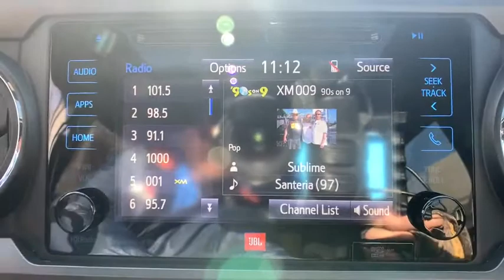2017 Toyota Tacoma Boulder, Longmont, Broomfield, Louisville, Denver, CO 16170A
Used 2017 Toyota Tacoma available in Boulder, Colorado at Valley Dodge. Servicing the Longmont, Broomfield, Louisville, Denver, CO area.

Boulder Dodge
2100 30th St

1 OWNER, PREMIUM AND TECHNOLOGY GROUP, MOONROOF, BLIND SPOT MONITOR, CROSS PATH DETECTION, JBL AUDIO, HARD TONNEAU COVER, NAVIGATION.